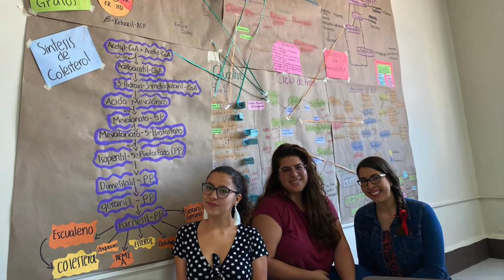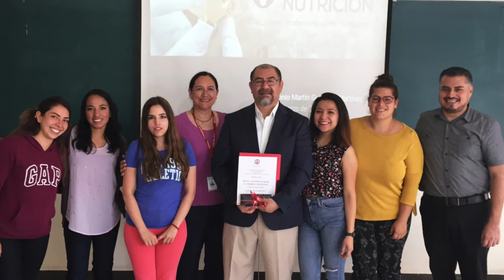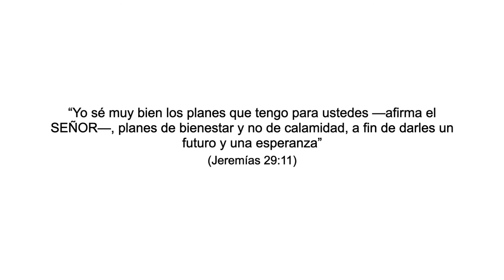Mensaje del presidente de UIW a los egresados en la licenciatura en Nutrición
El presidente de The University of the Incarnate Word dedica unas emotivas palabras a los egresados de la licenciatura en Nutrición del Centro Universitario Incarnate Word Campus Ciudad de México.